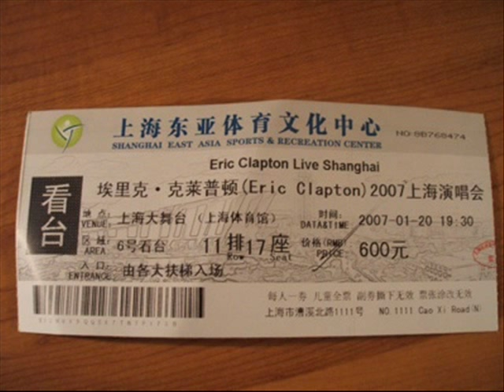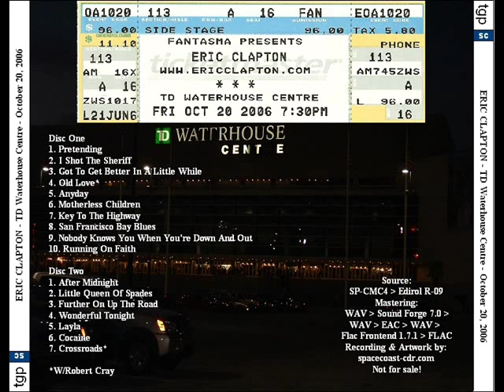little wing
Eric Clapton

Japan Dec 8th 2006